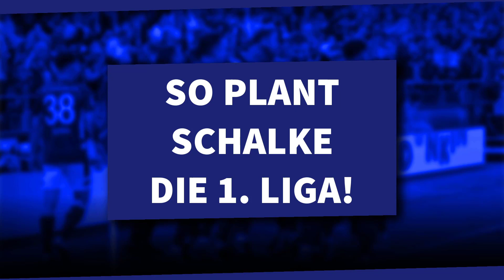Offensiv-Taktik, neuer Stürmer und mehr: So plant Schalke die Bundesliga! | S04 NEWS